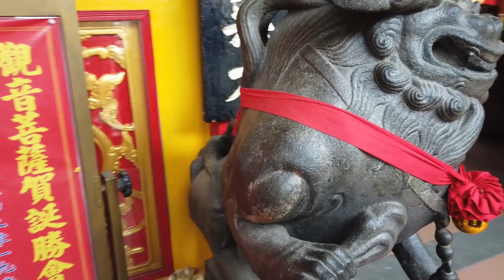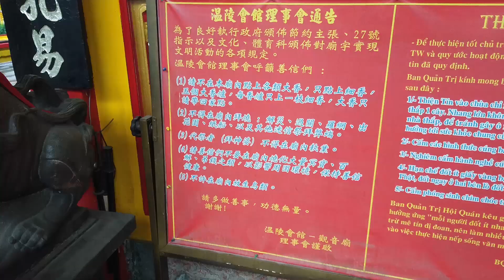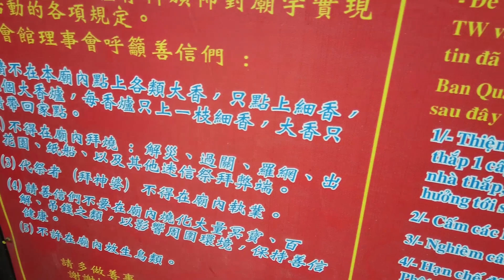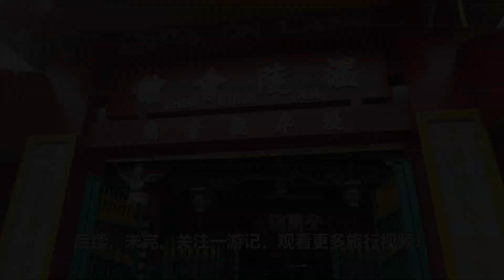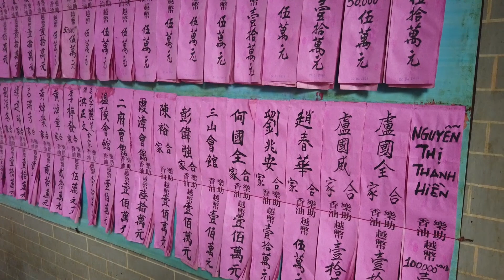【一游记】胡志明市堤岸天后宫，里面的石刻木雕简直就是艺术精品，越南旅行一定要来看看 2019-05-17